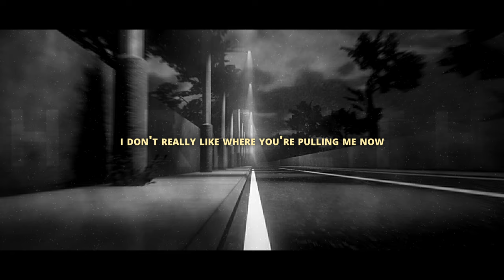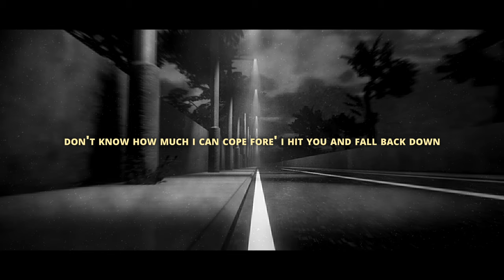hiraeth - pavement (slowed + reverb)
on the pavement, on the pavement...

Produced by hiraeth

Lyrics:
i dont really like where youre pulling me now
i thought id do better, but youre barely proud
i dont really like that youre not calming me down
ive got nowhere to run now
nowhere to go now

you thought its best for me
but i dont need anything but you now
i did whats best for me
and honestly i need you right here in my house
cant let this run on much further
further ill fall down
dont know how much i can cope fore' i hit you and fall back down

on the pavement
on the pavement